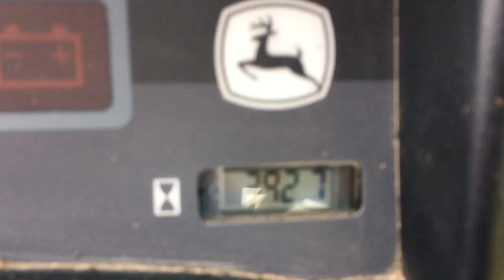John Deere Gator- Lambert ATV Sales